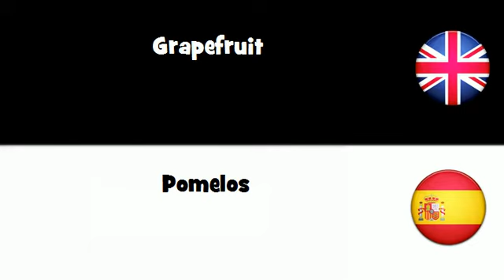APRENDER INGLÉS = Pomelos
frenchwithvincent APRENDER INGLÉS = Pomelos